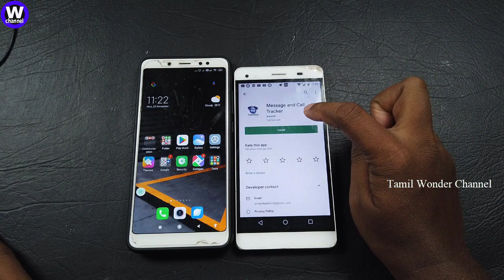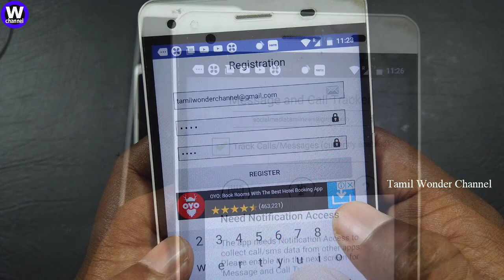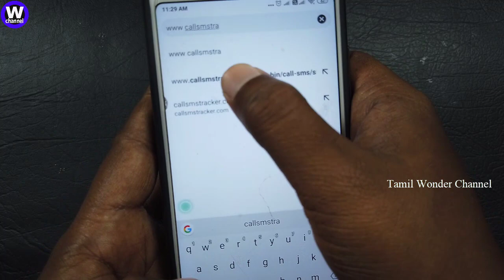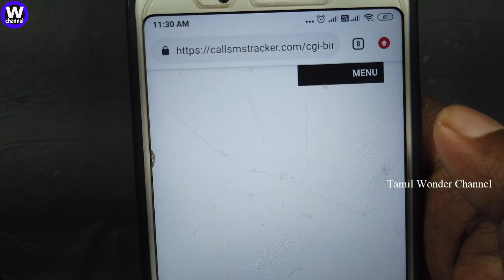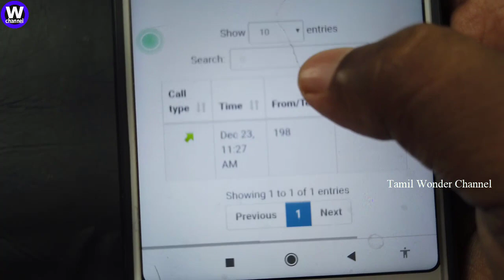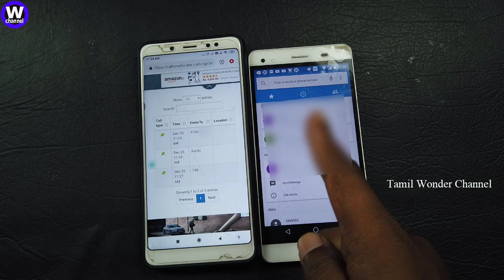Call Logs Delete பண்ணாலும் நம்பரை ஒரே நொடியில் எடுக்கலாம்! எப்படி தெரியுமா? I Tech Wonder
CallLogsDeleteஆனஎந்தநம்பரையும் ஒரே நொடியில் எடுக்கலாம்!!எப்படி தெரியுமா?? I RecoverCallDetails | TechWonder